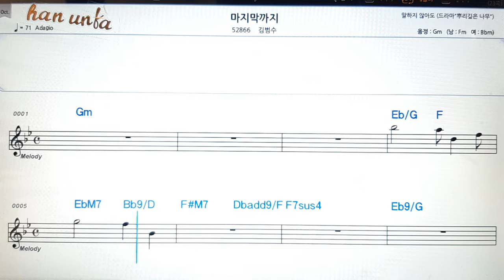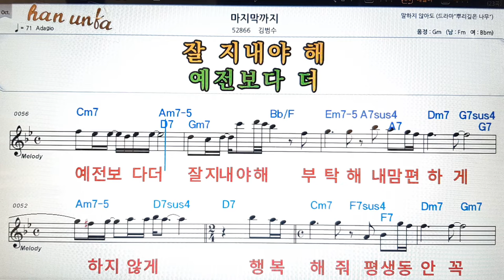마지막 까지/김범수👍노래 반주, 코드 악보,가라오케💋Karaoke*Sheet Music*Chord*MR